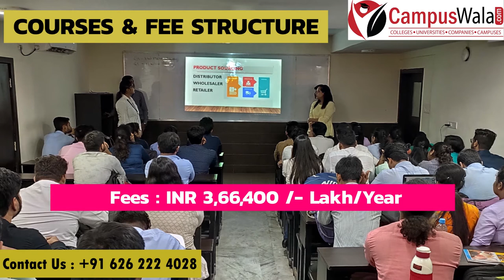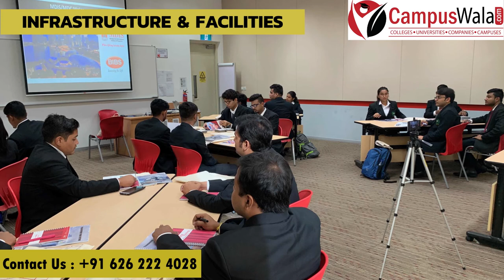Bengal Institute of Business Studies Kolkata | BIBS | Admissions | Management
BIBS Kolkata

Hello guys!